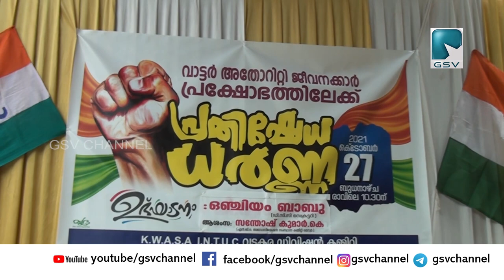Kerala Water Authority സ്റ്റാഫ് അസോസിയേഷൻ വടകര ഡിവിഷൻ ഓഫീസ് പരിസരത്തു പ്രധിഷേധ ധർണ്ണ നടത്തി